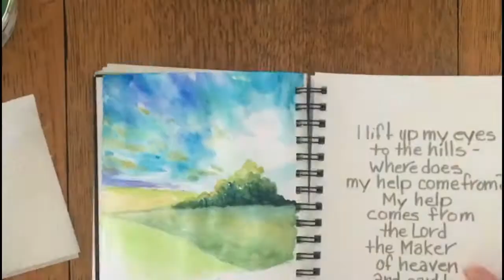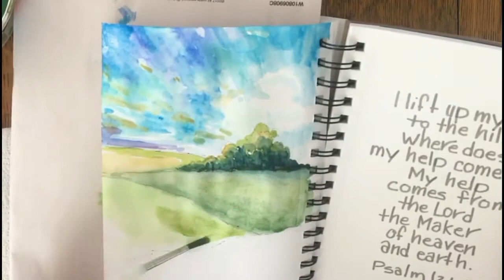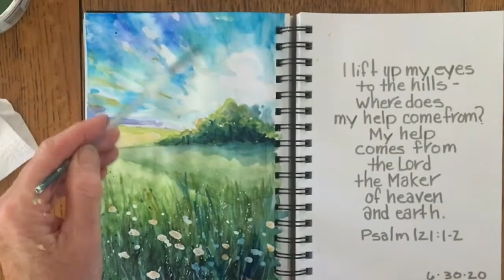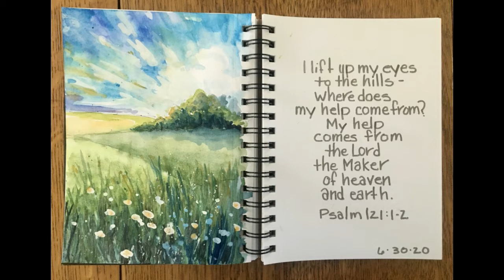Help from the Lord. June 30th. Paul David Tripp: New Morning Mercies. Bible Journaling